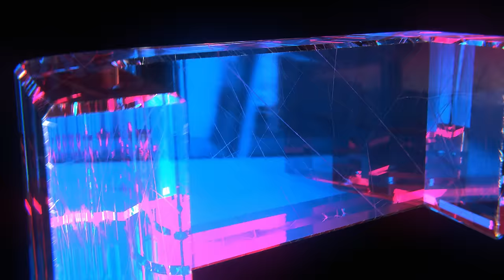This MIGHT be a little broken in Warzone 3... (winning with ZERO KILLS!)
Today we're playing the brand new Urzikstan map in Modern Warfare 3 MW3 Warzone 3! I'll show you how to win battle royale br solos with zero kills in the new Warzone!

Timestamps:
00:00 - How to Win Warzone with Zero Kills
04:14 - What could go wrong? (Betrayal)
06:33 - What if you die? (Regain)
10:45 - Brute forcing the win
12:29 - Bonus: luck

Music used in this video:
The Social Network OST - In Motion
Christoffer Moe Ditlevsen - Infiltrator
Christoffer Moe Ditlevsen - Covert Affairs
Hampus Naeselius - New World
Bonnie Grace - First Shooter
Splinter Cell OST - Georgia Streets
Mirror's Edge OST - Still Alive